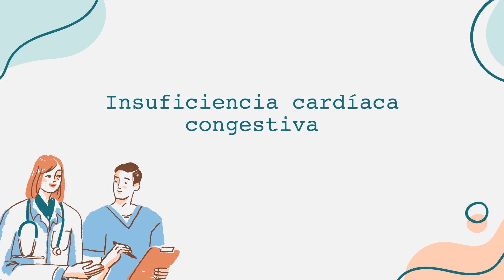Insuficiencia cardíaca congestiva Informational Video Spanish